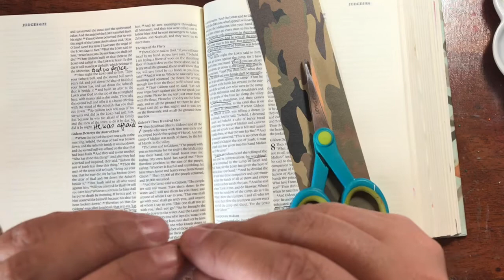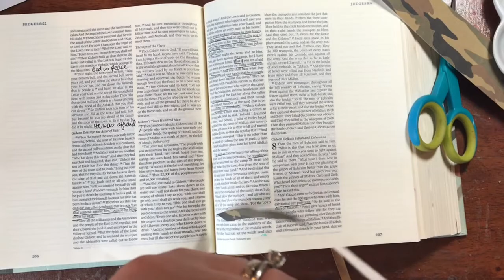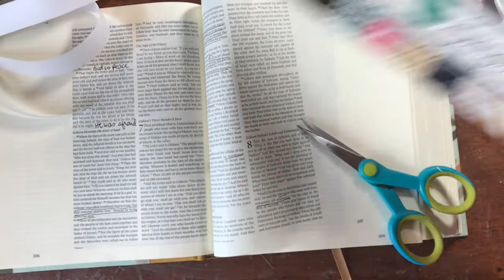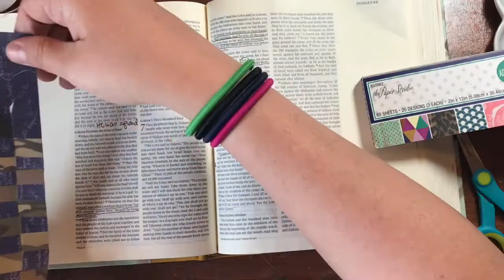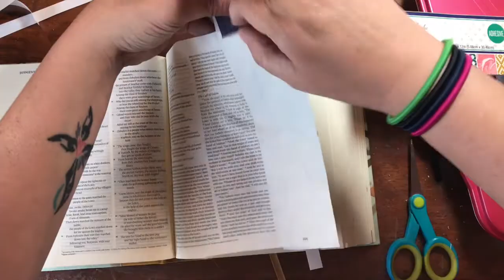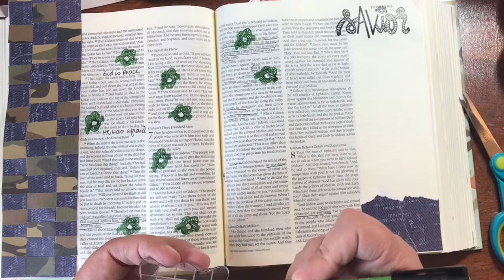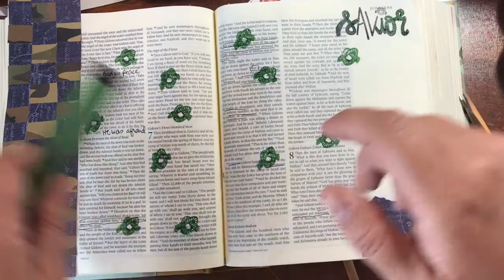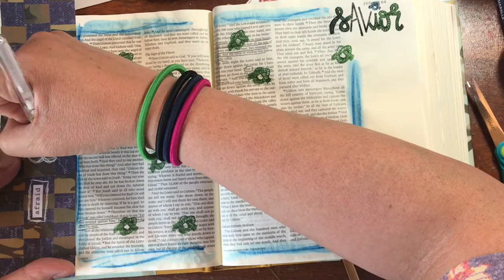Bible Art Journaling | Intertwined with God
In this Bible journaling process video we create a page to show how intertwined Gideon was with God. We chat about the implications of that for us!

Avery clear label paper for printing stickers
A great book for drawing flowers and plants
A good book for hand-lettering techniques for beginners
Derwent Colored Pencils, Inktense Ink Pencils, Drawing, Art, Metal Tin, 36 Count
XL Mix Media Pad (wire bound)
Uni-bal Signo White Gel Pens (set of 3)
Uni-bal Signo Gold Gel Pens (set of 3)
Prima Marketing Watercolor Confections: Decadent Pies
Prima Marketing Watercolor Confections: The Classics
Pentel Arts Aquash Water Brush Assorted Tips, Pack of 3
VIBRANT COLORS 12 Rich Watercolor Pencils
Sharpie Permanent Markers, Fine Point, 8 Pack, Assorted Colors
Sharpie Color Burst Permanent Markers, Ultra Fine Point, Assorted Colors, 24-Count
Shuttle Art 120 Unique Colors (No Duplicates) Gel Pens Gel Pen Set
Water brush pens
Watercolor Paint Sets
Acrylic Paint Set
Custom word stamp letters (buy the block and numbers separately)
Ranger Archival Ink (Jet Black)
Pitt Big Brush Pen (WHITE)
Distress Brush Pens set
Liqutex Matte Gel Meduim
Modeling Paste
Canson Spiral bound water color paper
(Great deals on Neo Colors and Big Brush Pitt Pens at BTW4G)
Super cute handmade bible journaling kits and stamps